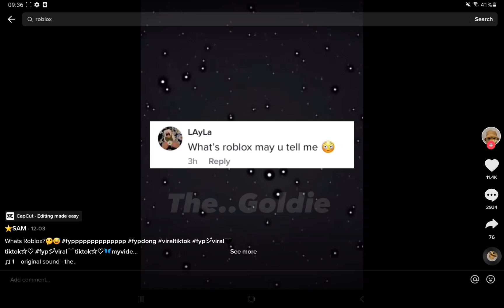people forget roblox